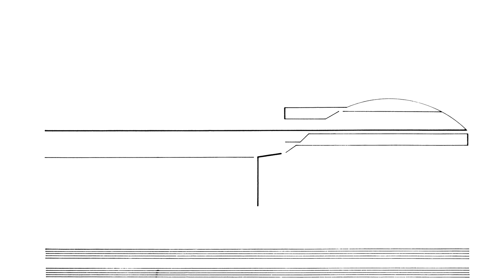Cornelius Cardew: Treatise. Page 79